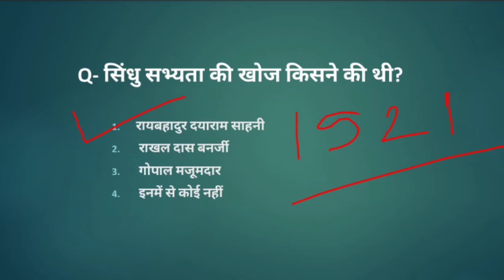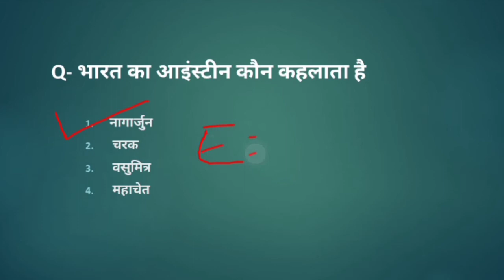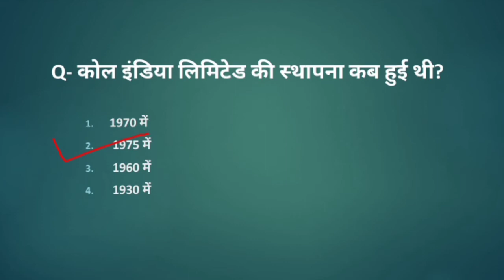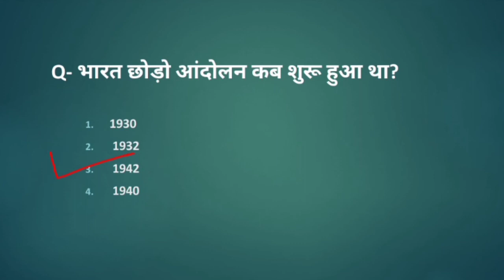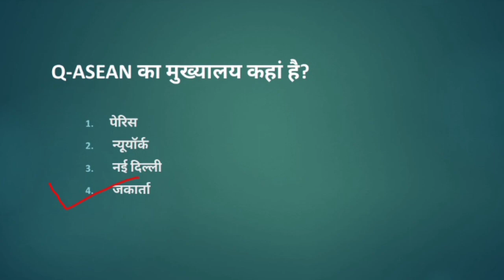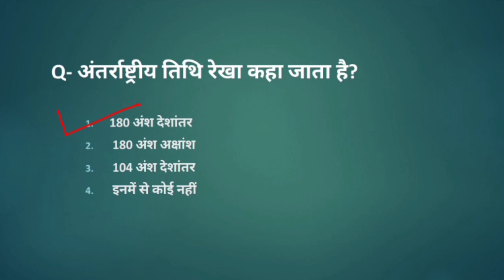Static gk most important 1000 question series|| ncl static gk|| gk for ncl set-11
Tatic static gk|1000 important question answers part-5 |static gk in hindi|static gk tricks|

static gk
amit gs center

Static gk
Ic gk question and answer
Static gk quiz in English
Static gk question in English
Static gk quiz in hindi
Static gk question in hindi
Static gk question wifistudy
Static gk question in Marathi
Static gk question 2020
Static gk question and answer in hindi
Static gk for hssc in English
Static gk for hssc
Static gk for rrb ntpc in English
Static gk for Haryana police
Static gk railway exam
Static gk adda
Static gk audio
Static gk audio in hindi
Static gk all question
Static gk army
Static gk app
Static gk and gs
Static gk bengalistatic gk by ravi study iq
Static gk by amit
Static gk by shipra mam
Static gk  by wify
Static gk by babita mam
Static gk exampur
Static gk in English objective
Static gk details
Static gk pdf download
Static gk exampur
Static gk by amit gs center
Crazy gk trick
Static gk for up police
Static gk for up police constable bharti
Static gk for up lekhpal
Static gk mahatmaji
Static gk live
Static gk live class
Statc gk kaise padhe
Static gk light
Static gk latest
Static gk one linner in hindi
Science gk mcq
Stataic gk for mp police
Static gk ncert
Static gk notes
Ststic gk online test
Static gk study
Static gk for upsc
Static gk for upsc exams
Upsc gk track
Gk trick by vivek sir
Gs by ravi study iq
Samanya gyan
Static gk speedy
Gk in hindi| samanya vigyan k prsn|gk for ncl exam|gk for hemm operator| static gk by amit gs center